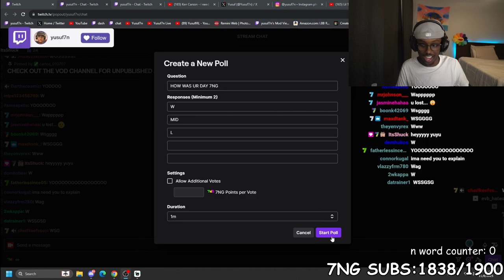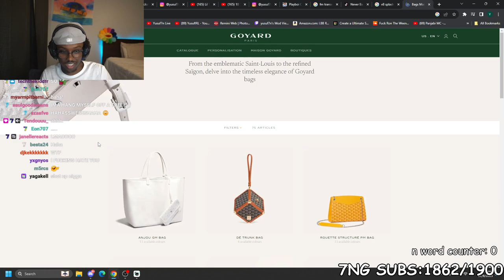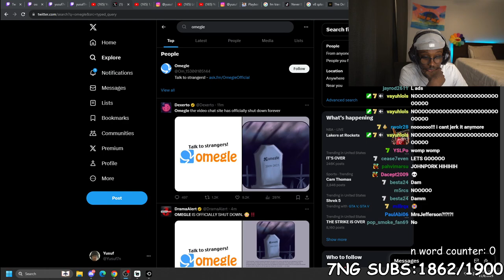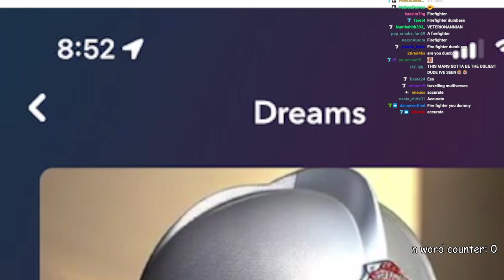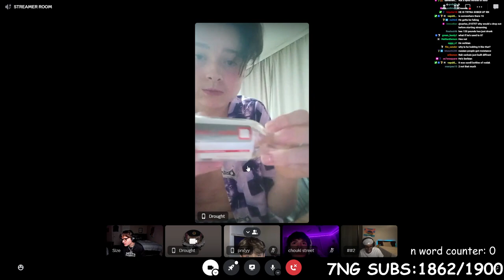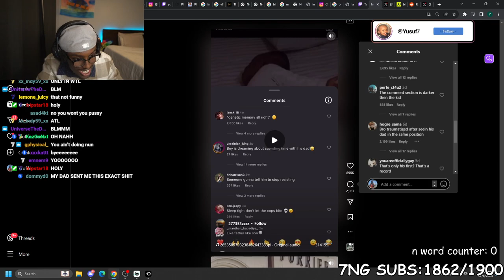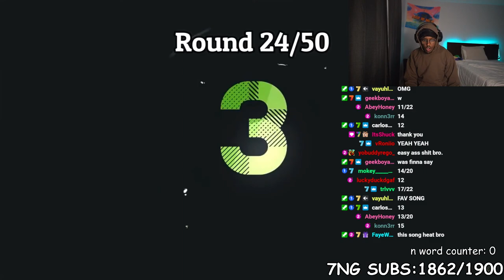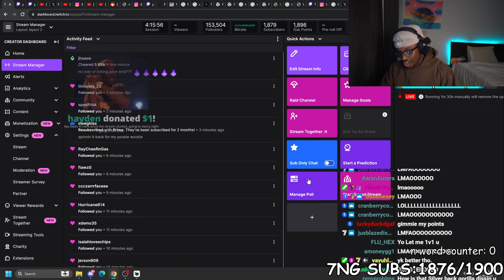Brrrrrrr | Streamed 11/8/2023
Yusuf7n vods channel (not official)